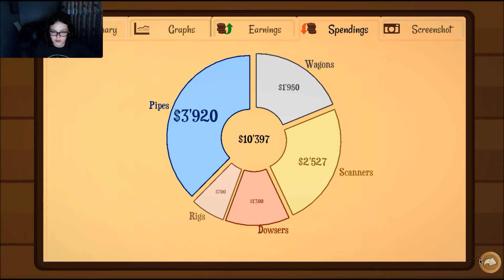IN OVER MY HEAD - Turmoil (Expert Mode) Part 6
Maybe this was a bad idea... but I'm not quitting!!